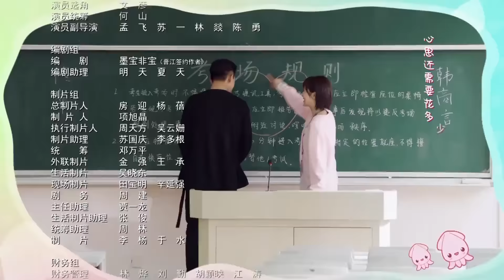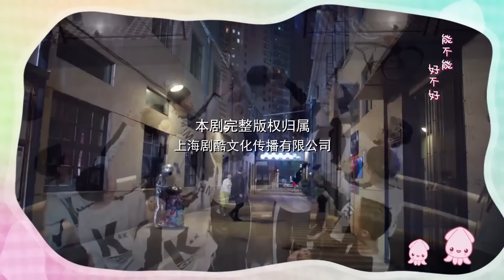【พากย์ไทย】(ตอนจบ)ตอนที่ 41 | นายเย็นชากับยัยปลาหมึก ภาค1 - Go Go Squid SS I | (หลี่เซียน , หยางจื่อ)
⭐ เรื่องย่อ นายเย็นชากับยัยปลาหมึก (ภาคแรก)
Go Go Squid นำเสนอเรื่องราวความโรแมนติกสุดแสนน่ารักระหว่างไอดอลนักร้องสาวสุดน่ารักที่แอบชอบผู้ชายที่เย็นชาเกินกว่าจะเข้าหา ถงเหนียน (หยางจื่อ) เด็กสาวอัจฉริยะได้พบกับหานซางเหยียน (หลี่เซียน) ชายหนุ่มผู้หลงใหลในอีสปอร์ต เขาเป็นเจ้าของทีม K&K ที่ได้อุทิศชีวิตตัวเองและพยายามจะทำทุกอย่างเพื่อคว้าแชมป์โลกให้กับประเทศจีน แม้ว่าหานซางเหยียนจะมีความรับผิดชอบต่อเพื่อนร่วมทีมแต่เขาก็มีปัญหาในการสื่อสารและแสดงอารมณ์ เขาจึงเป็นที่เย็นชามาก ๆ แต่ถงเหนียนกลับคิดว่าเขาเป็นคนที่น่าสนใจมากเลยทีเดียว ถงเหนียนเป็นคนกล้าแสดงออกและมีผู้ติดตามหลายหมื่นคนจากการร้องเพลงคัฟเวอร์ออนไลน์แต่เมื่อเจอกับหานซางเหยียนเธอถึงกับไปไม่เป็น เธอต้องพยายามทุกอย่างเพื่อจีบหานซางเหยียนจนได้เป็นแฟนกันในที่สุด แต่เรื่องราวก็ไม่ได้สวยงามมากนักเพราะมีเรื่องวุ่นวายเข้ามาทั้งเรื่องราวของมิตรภาพ ครอบครัวและความสัมพันธ์